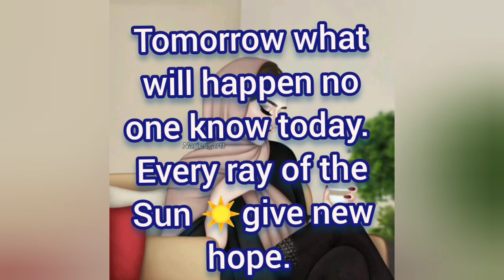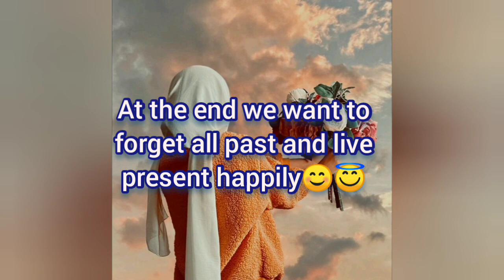LIFE....... # motivational video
Life is a beautiful😍✨❤ enjoy your own life.

and also motivate others. 😇